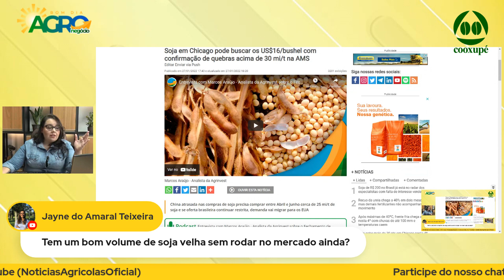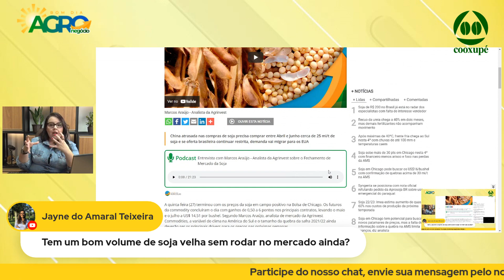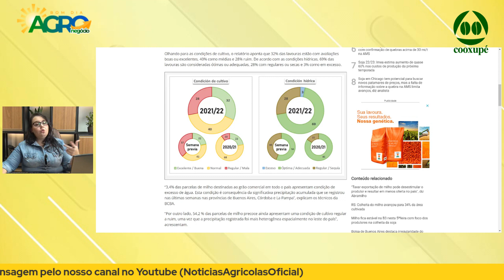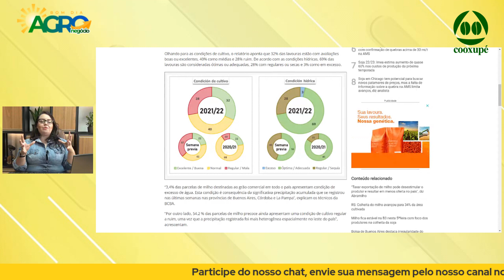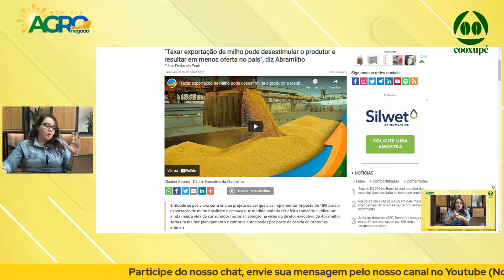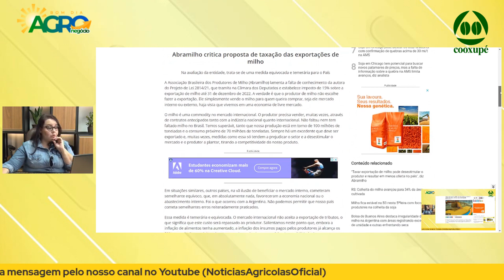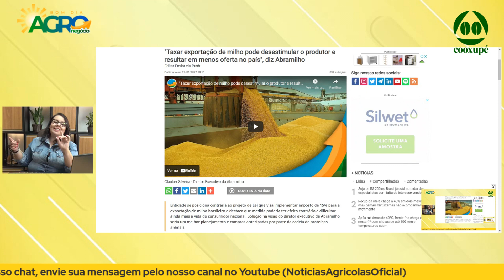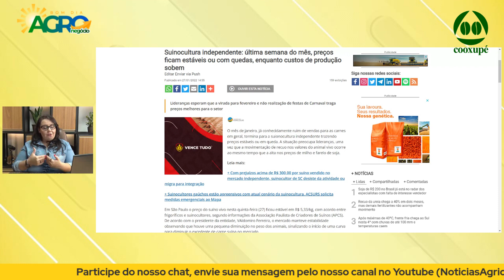BOM DIA AGRONEGÓCIO (28 DE JANEIRO)